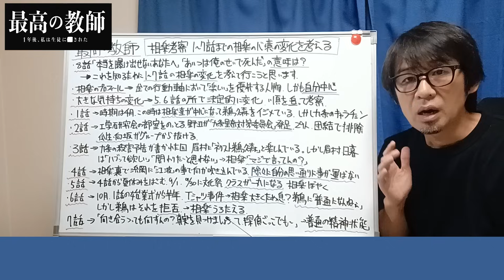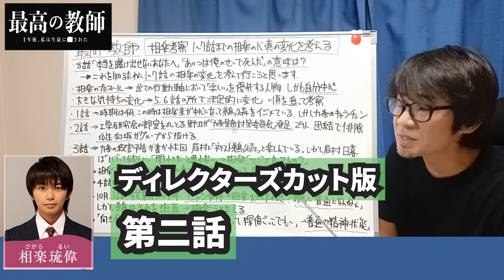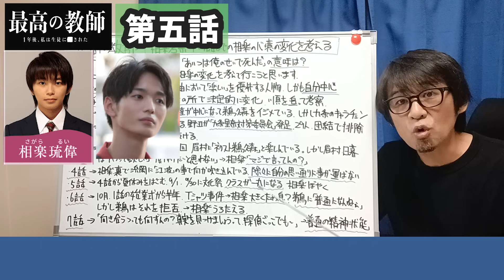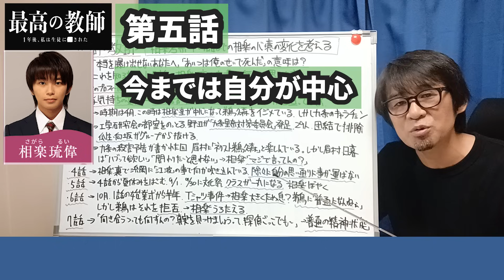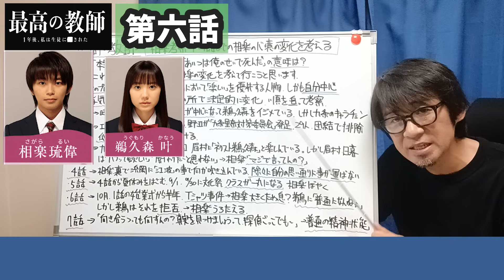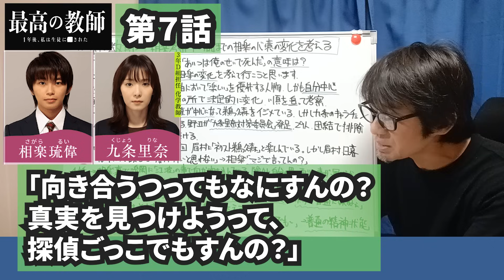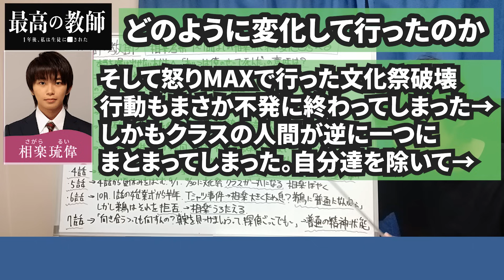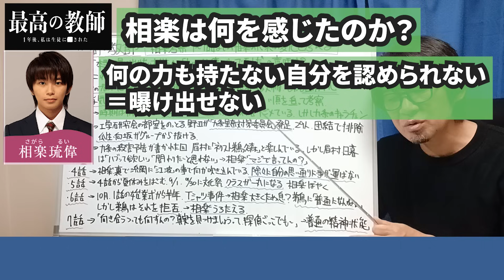【最高の教師】相楽考察！！八話前に。相楽の心境の変化。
全ては妄想です。